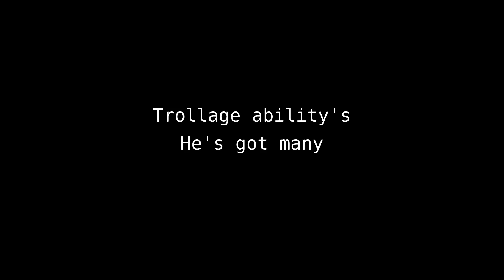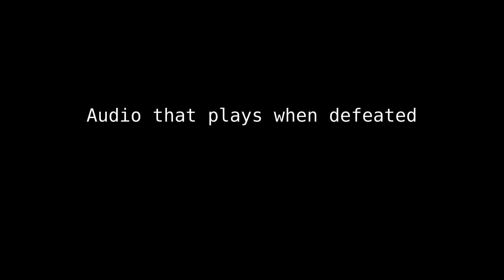Blacksite Zeta - Trollage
Trollage event has been added to blacksite zeta
Event can be triggered randomly or with VIP commands